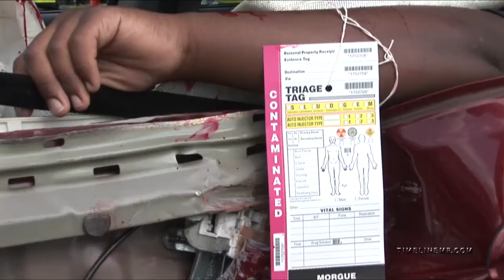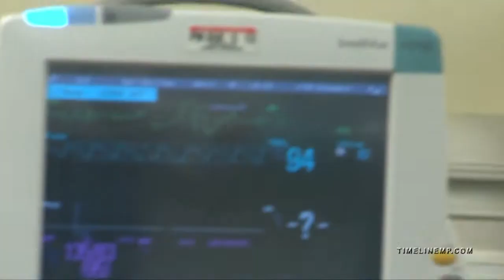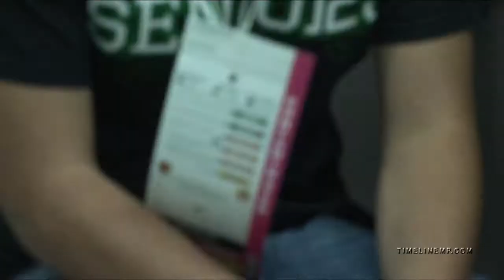Every 15 Minutes: Dixon 2012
Every 15 Minutes Program for Dixon High School.  Event took place April 26th and 27th, 2012.  This entire video was produced in less than 20 hours!